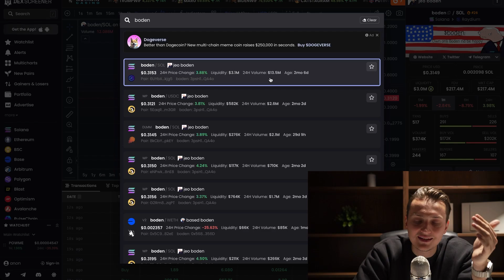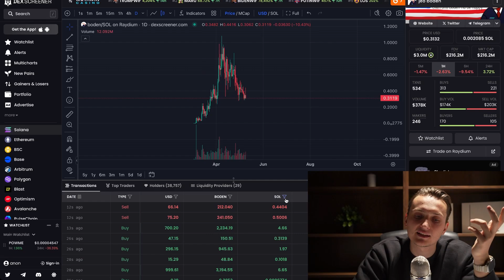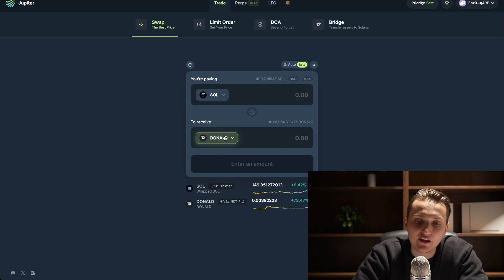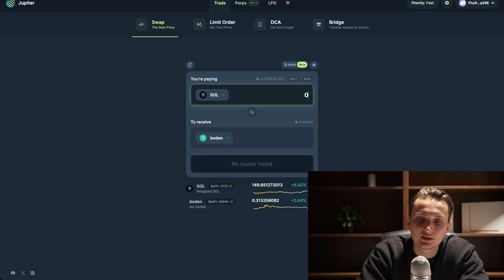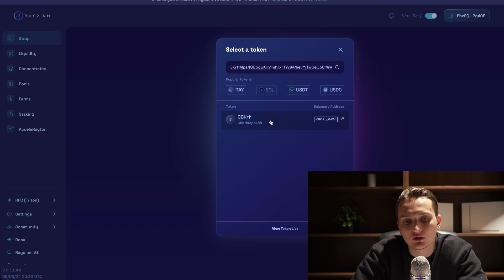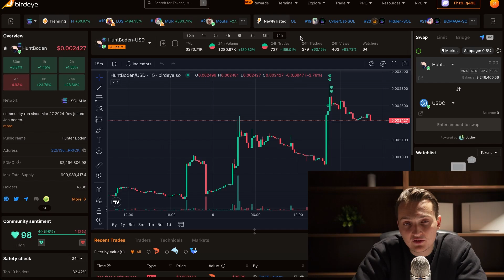How to Buy Memecoins on Solana (Full Guide)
This is how to trade memecoins on Solana (Full Tutorial). Solana memecoins have been the best Altcoins of the crypto cycle, and this tutorial will show you how to find 100X memecoins on Solana, and how to buy memecoins on popular exchanges like Raydium and Jupiter!

00:00 - How to buy Solana Memecoins
00:57 - Dexscreener
02:39 - Raydium
03:46 - Jupiter
04:23 - Orca
05:54 - Birdeye